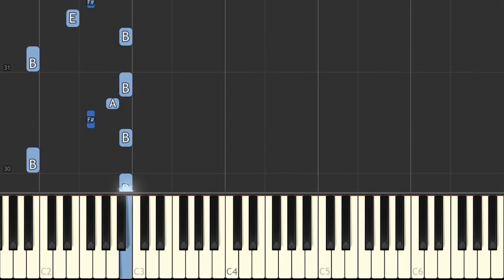Brain Age ~ Train Your Brain - Training Menu (NDS) - by alexsteb [Piano Tutorial] // Synthesia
Original arrangements for this game are by The Deku Trombonist, G-Han, Thomas Wilson, Koradus, Nintendude73, Static, Mr. ML&G and Olimar12345 and many more.

Find the sheet music that I used for this recording